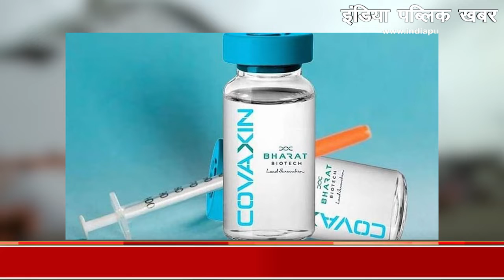Bhopal के कमला नेहरू अस्पताल में लगी आग, 4 बच्चों की मौत || India Public Khabar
मुंबई के एटॉप हिल इलाके में तीन मंजिला इमारत गिरी, कई लोगों के मलबे में दबे होने की आशंका, 9 लोगों को बचाया गया, राहत और बचाव का काम जारी. भोपाल के कमला नेहरू अस्पताल में बड़ा हादसा, पीडियाट्रिक विभाग में लगी आग, हादसे में 4 बच्चों की मौत, 36 बच्चों को सुरक्षित निकाल लिया गया, मृतक बच्चों के परिवारों को आर्थिक मदद का ऐलान. कश्मीर में फिर शुरू हुई टारगेट किलिंग, श्रीनगर में आतंकी ने कश्मीरी पंडित के स्टाफ को दुकान में घुसकर मारी गोली, अस्पताल में इलाज के दौरान हुई मौत

Three-storey building collapses in Atop Hill area of ​​Mumbai, many feared trapped under debris, 9 people rescued, relief and rescue work underway. Major accident in Bhopal's Kamala Nehru Hospital, fire in pediatric department, 4 children died in the accident, 36 children were evacuated safely, announcement of financial help to the families of the deceased children. Target killing started again in Kashmir, terrorist shot Kashmiri Pandit's staff in Srinagar after entering shop, died during treatment